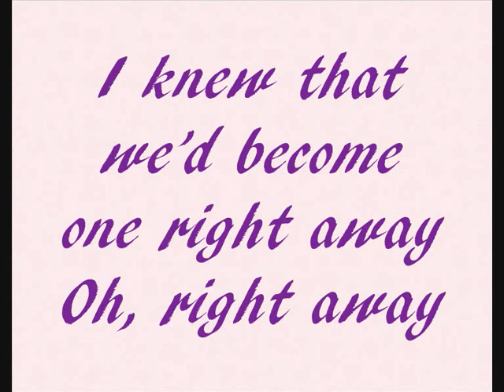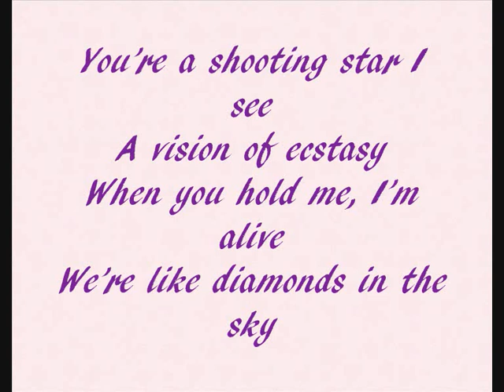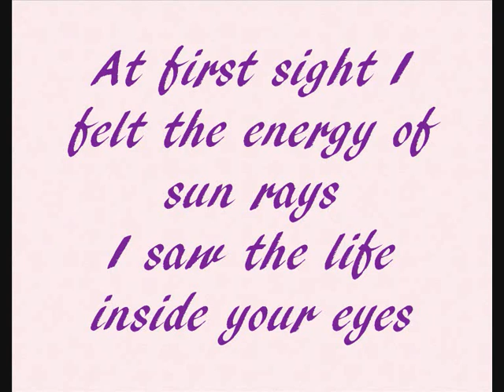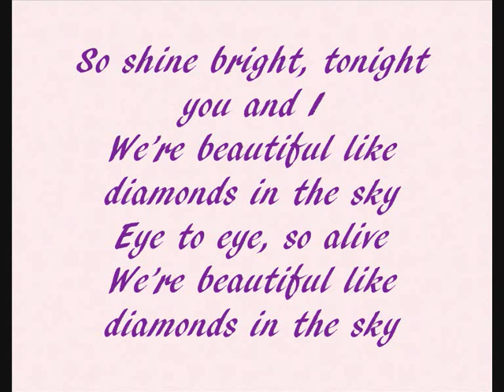Rihanna - Diamonds - Lyrics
expand me-
I DO NOT OWN THIS MATERIAL Copyright goes to all original owners of any material used in this video no infringement intended, any copyrighted material is used for entertainment purposes only.
Rihanna performing Diamonds © The Island Def Jam Music Group